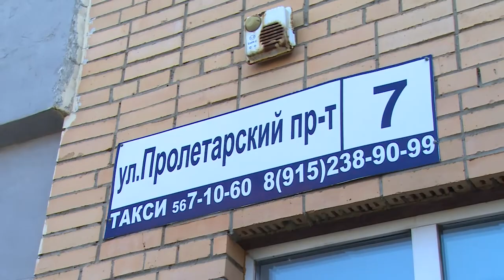Количество – не в ущерб качеству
На еженедельном контроле Главы района Алексея Валова – строительство школ в микрорайоне Солнечный и Медвежьих Озёрах. Их возводят усиленными темпами, и уже начался подбор педагогических кадров.